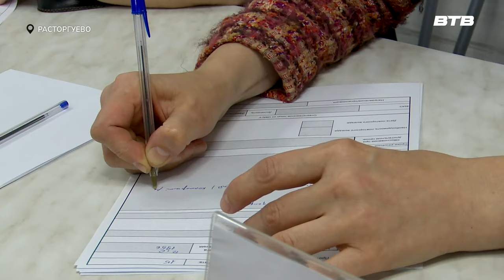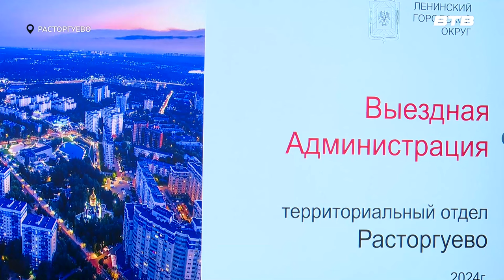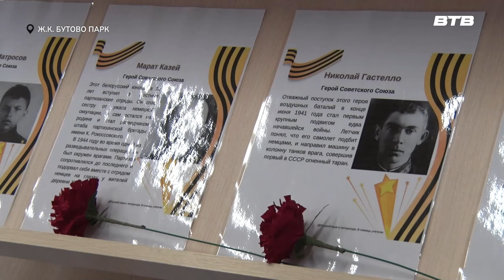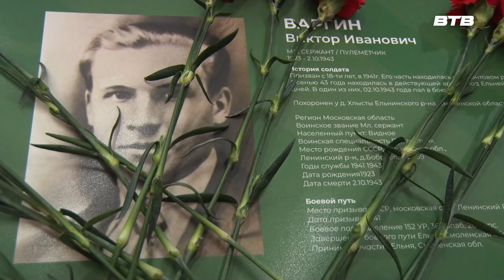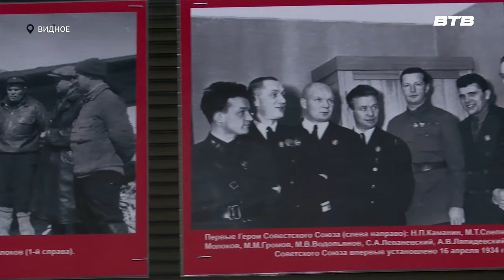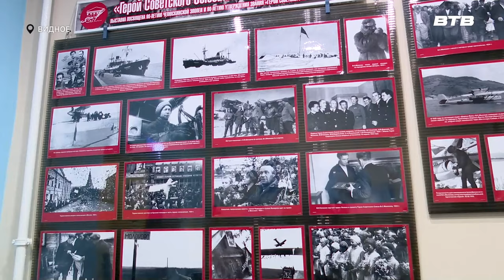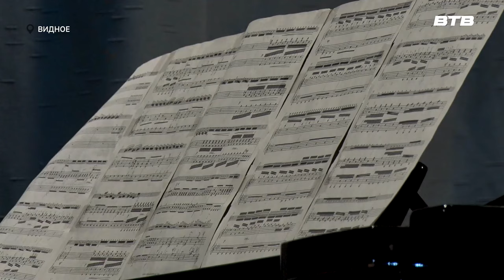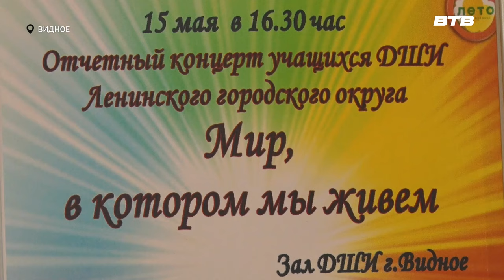Новости телеканала Видное-ТВ (16.05.2024 - четверг)